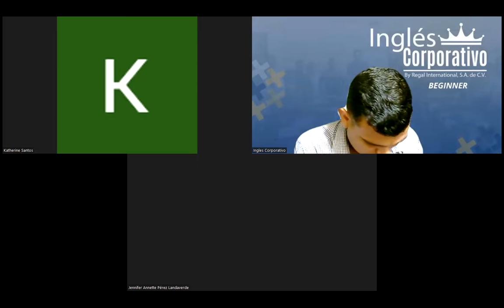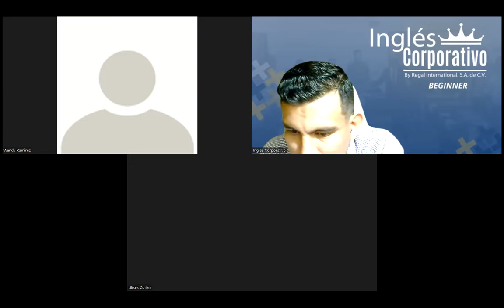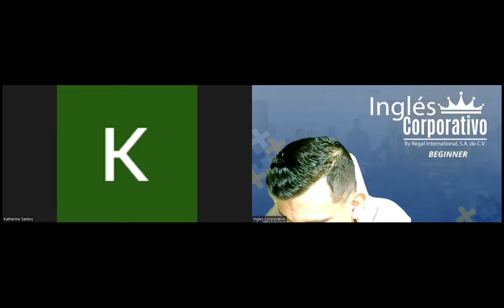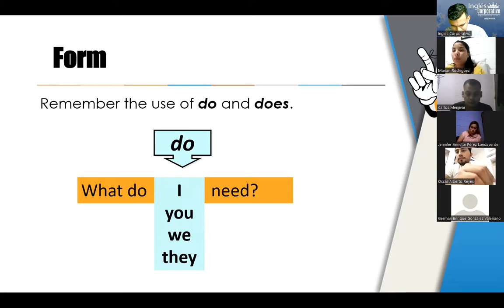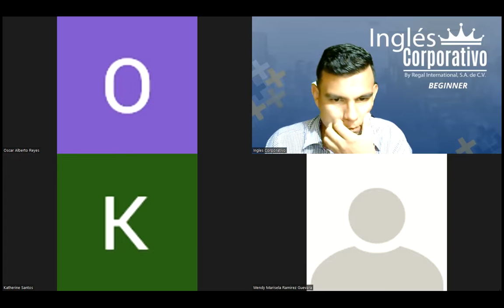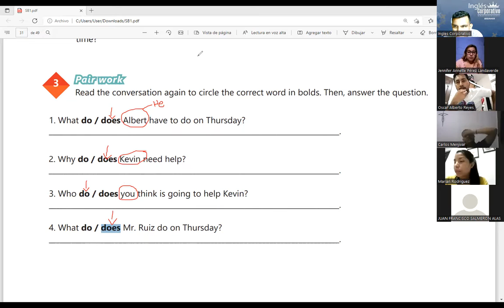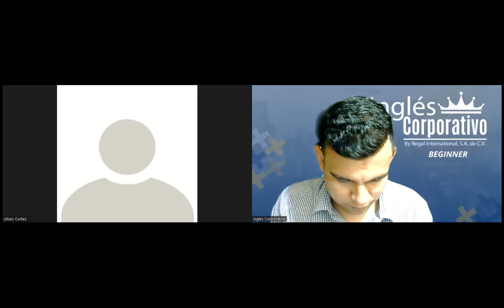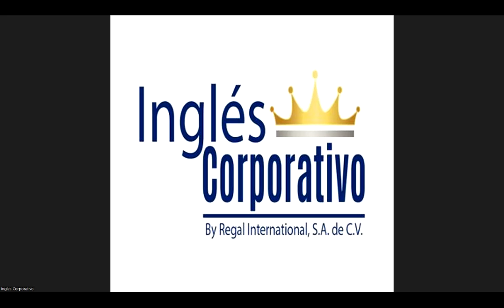Ingles Corporativo-Videoconferencia #11 INFORMATION QUESTIONS AND ANSWERS.